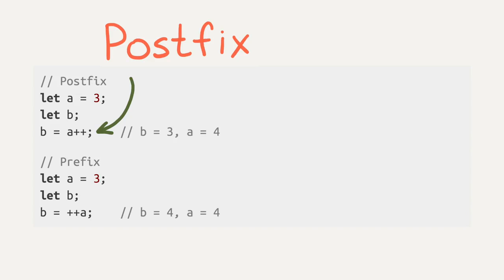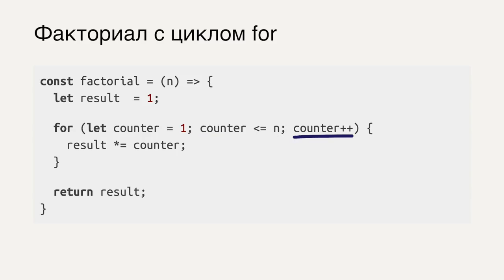Введение в программирование JavaScript / #11 урок - Цикл for и изменение переменных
Автор: Хекслет (Hexlet)
Скрытые сложности

Операции декремента и инкремента кажутся мощными механизмами, но их использование привносит ненужную сложность в программы. Код, написанный с их использованием, часто превращается в ребус. Попробуйте ответить, чему равно значение:

let x = 5;
let y = 10;

console.log(x++ + ++y);

Как видите, этот код заставляет думать, так как кроме арифметических выражений, мы имеем дело с побочными эффектами.

Во многих языках таких операций нет в принципе. Линтеры (программы, проверяющие код на соответствие стандартам) в JS настроены так, чтобы "ругаться" при виде этих операций в коде. Вместо них предлагается делать так:

x += 1; // x = x + 1;

Что гораздо проще и понятнее. Да, не получится записать выражение в одну строку, но сам код будет очевидным и без сюрпризов.
Switch

Конструкция switch может заменить собой несколько условий if. Вот пример обычного условия с if:

let answer;

if (num === 1) {
  answer = "One";
} else if (num === 2) {
  answer = "Two";
} else {
  answer = "Nothing";

А вот как его можно переписать с помощью switch:

switch(num) {
  case 1:  // if (num === 1)
    answer = "One";
    break;

  case 2:  // if (num === 2)
    answer = "Two";
    break;

  default:
    answer = "Nothing";
    break;
break необходим, чтобы выйти из блока switch. Если break отсутствует, то выполнение пойдёт ниже по следующим случаям, игнорируя проверки. break также можно использовать в циклах for для мгновенного выхода из цикла.

Если в примере выше убрать все break'и, а num равен 1, то выполнятся все строки:

answer = "One";
answer = "Two";
answer = "Nothing";

Так что в итоге answer будет иметь значение "Nothing".

Несколько значений case можно группировать.

switch(num) {
    answer = "One";
    break;

  case 3:  // if (num === 3)
  case 4:  // if (num === 4)
    answer = "Two to four";
    break;

  default:
    answer = "Nothing";
    break;